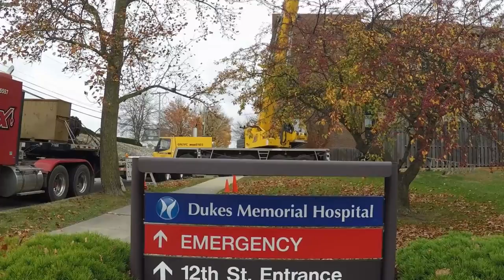Dukes Hospital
Air handler installation on the roof of Dukes Memorial Hospital 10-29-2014.  The great view of Peru came from the camera we attached to the air handler itself which the crane raised up to the roof.

Thanks to Dukes and the construction workers for letting us video the process.